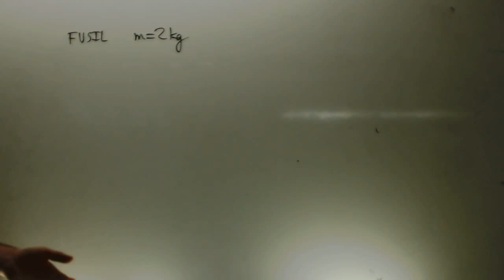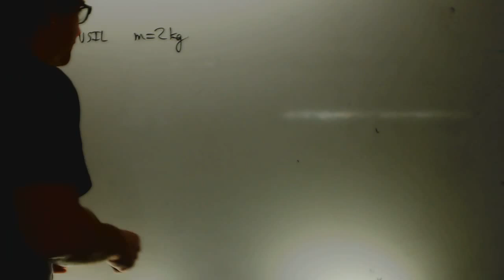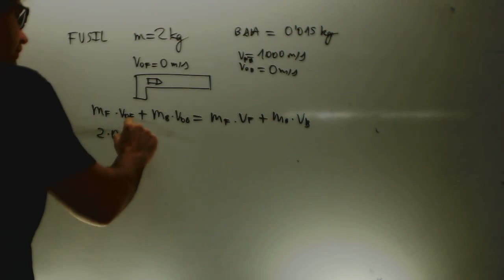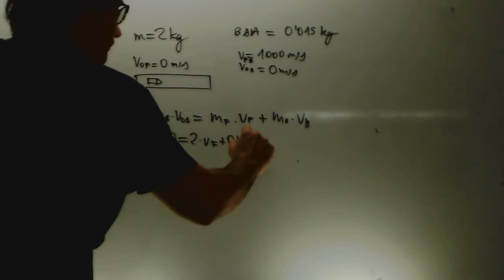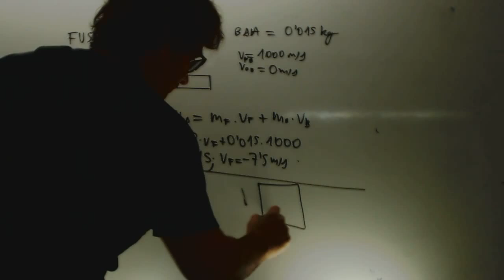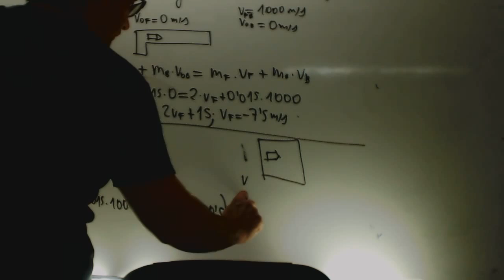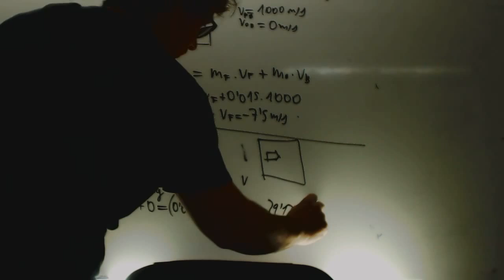Choque Problema examen Cantidad movimiento Fisica Academia Usero Estepona